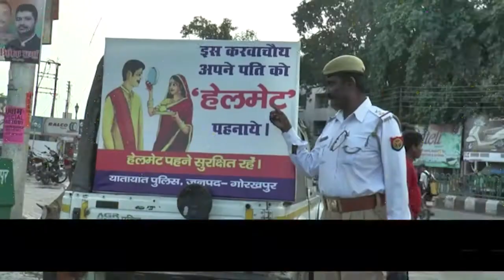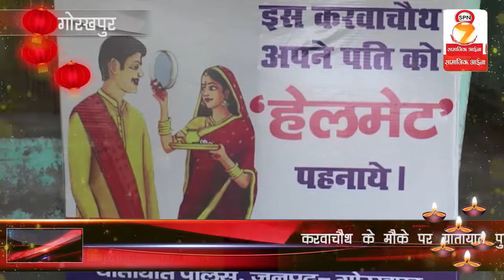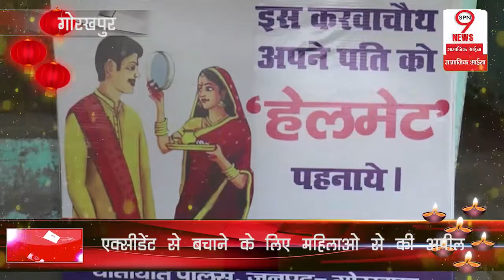Gorakhpur में करवाचौथ पर पुलिस की इस पहल को देख हो जाएंगे हैरान | Police intiative on Karwa Chauth